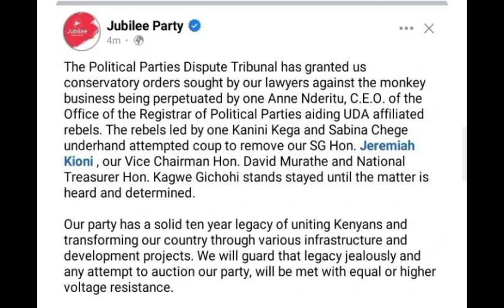BIG BLOW TO SABINA CHEGE AND KANINI KEGA AS JUBILEE PARTY PUSH FOR THEIR EXPULSION